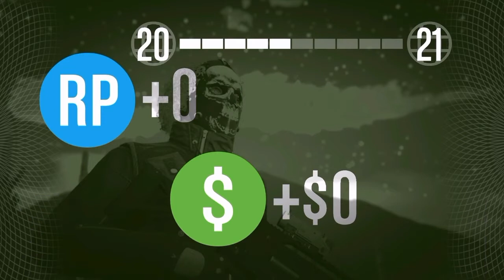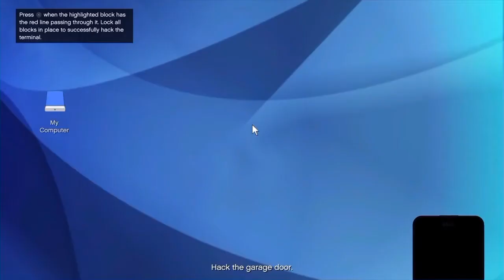Gta5 heist fails Bopper gaming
A small selection of fail clips from our heist. Check it out from part 1-6. Enjoy boppers!